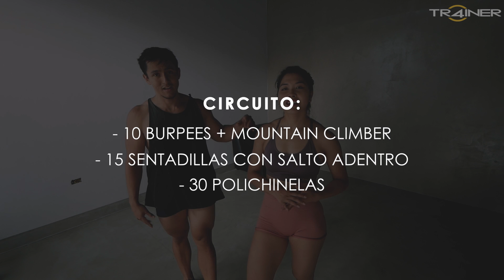Cardio EN CASA para Quemar Grasa | ADIÓS GRASA en casa!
Quieeeenes están listos para decir ADIOS GRASA EN CASA??? Repórtense abajo ;) Al fin aquí les traemos un nuevo circuito chicos y chicas!
👉No olviden compartir el video, ayudemos a que muchas personas sigan dándole con todo durante esta cuarentena! :)